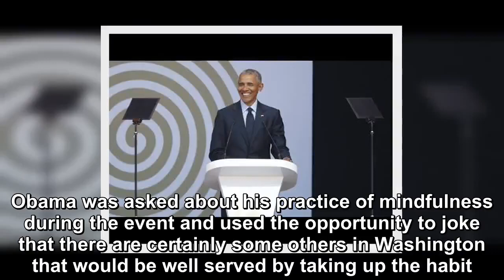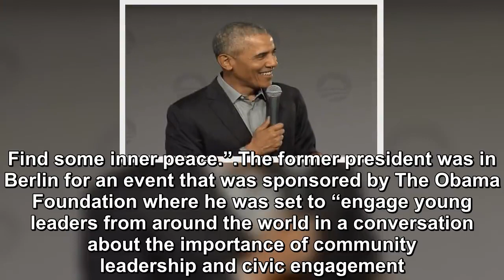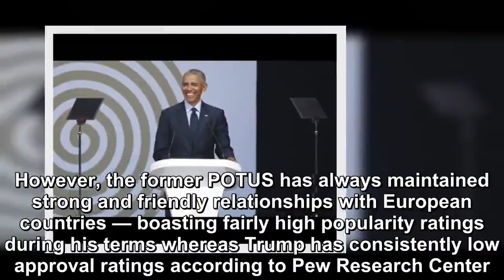Trump was kidnapped by Obama in a speech in Berlin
President Donald absolutely loathes his predecessor Barack Obama — and he hasn’t been quiet about it.  It’s no huge secret that Obama won’t be inviting Trump to tea himself, but he has always had a gr